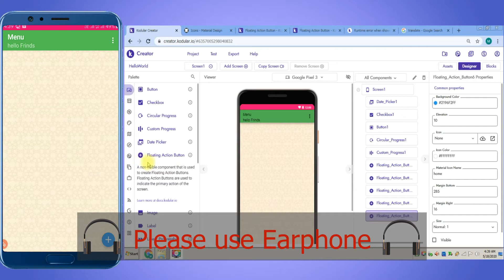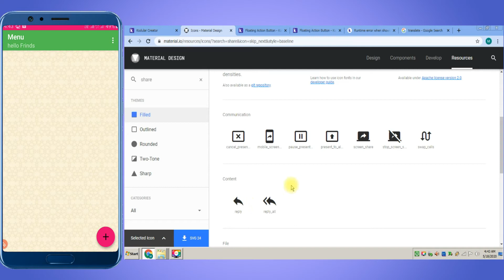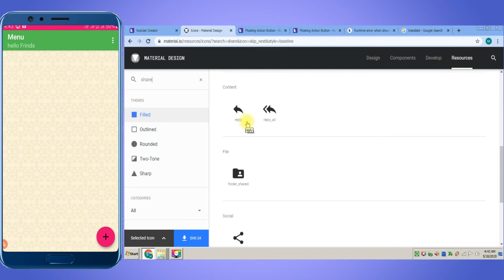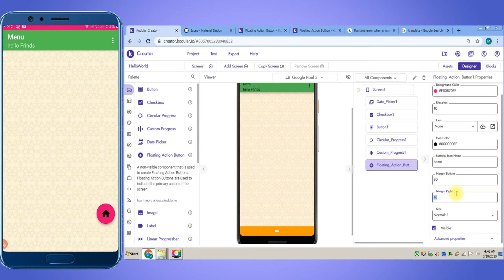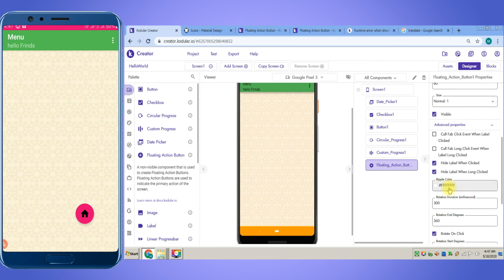Kodular Floating action button properties Beginner Tutorial Part-12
Kodular user frinds, mene is video me Kodular Tutorials ki Series ke baare me bataya h jo ki aap logo ko Step by Step seekhne ko milega is Channel pr, to der kis baat ki, kar lijiye is channel ko subscribe or han bell bajana na bhulna.

Do you like our work?

3. shayari app se earnig kese hogi? एक शायरी अप्प से 5000+ रुपये कैसे कमा सकते हैं ?

 your Q. Related Answers in This Video:-